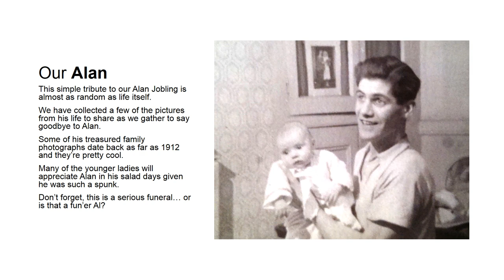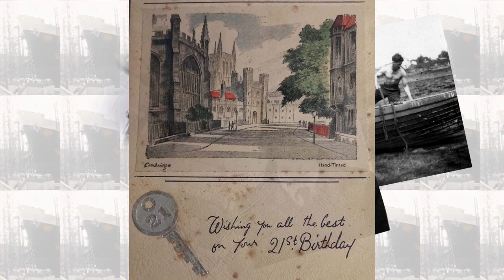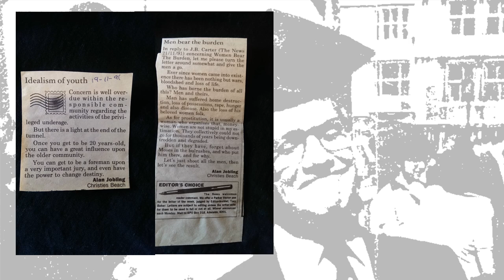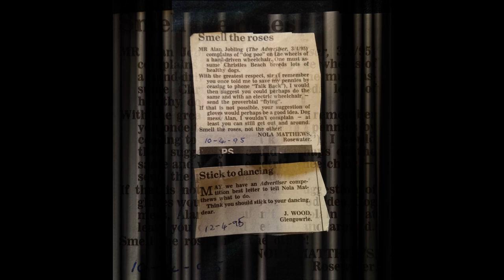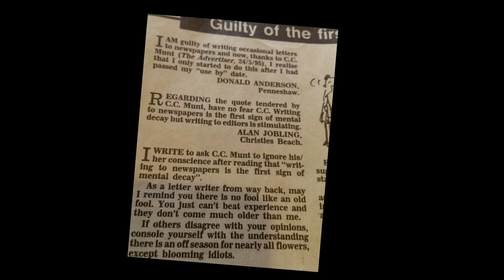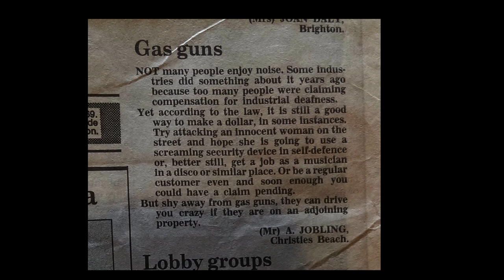Alan Jobling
When my father Alan died I put together a power point presentation to give people at the service a chance to look back over his life privately in the foyer. It was a great thing to do as I was processing his death. There is no sound. This conversion of the power point to mp.4 is my tribute to him, much loved, much maligned but forever in my heart.

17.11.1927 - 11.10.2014